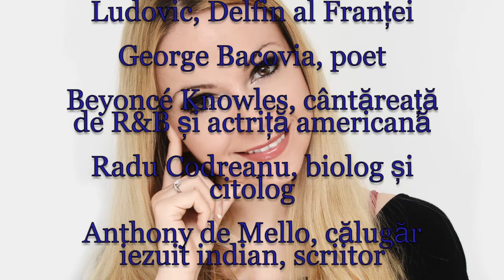Horoscop de azi 4 Septembrie Lunaala Moirae